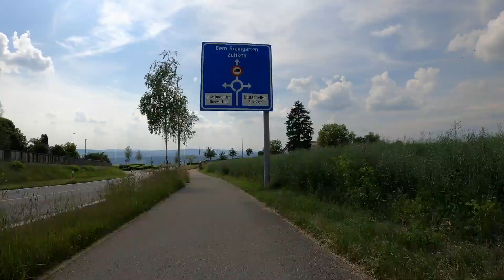VELO TOURS SUISSE GO PRO CAMERA